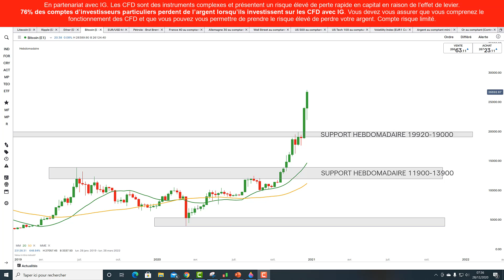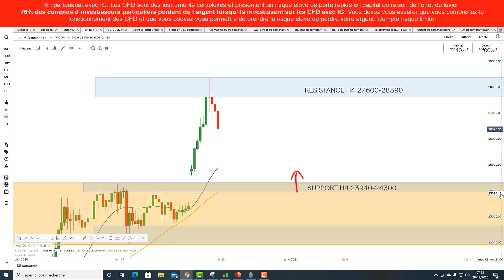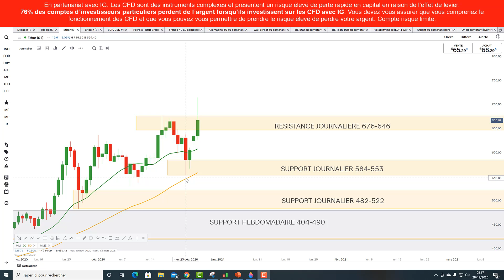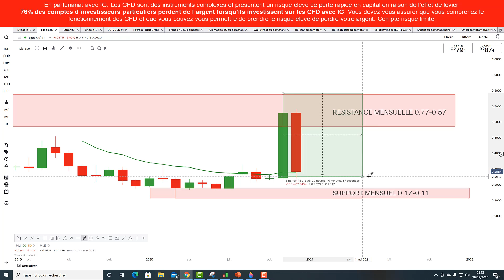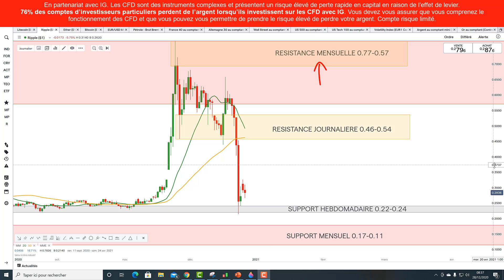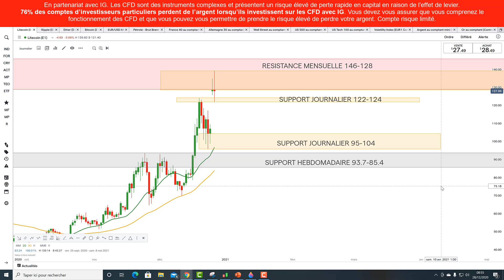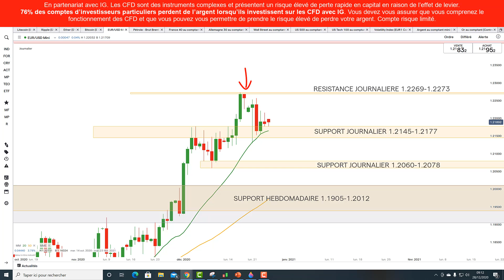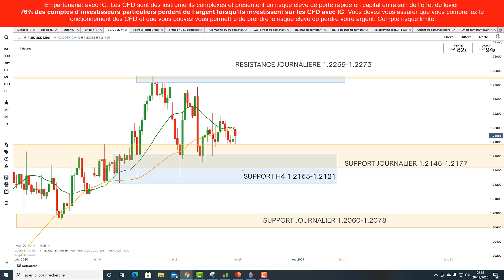Préparation de la semaine de trading sur Cryptos et EURUSD (28/12/20)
CHAPITRAGE: ANALYSE BITCOIN:0:00- ANALYSE ETHEREUM: 2:55 - ANALYSE RIPPLE: 5:28 - ANALYSE LITECOIN: 8:04 - ANALYSE EURUSD: 10:15